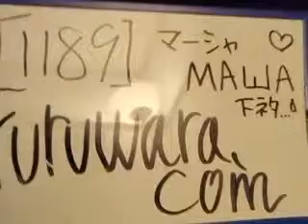ロシア語発音練習動画 1189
スカイプで最安ロシア語講座！